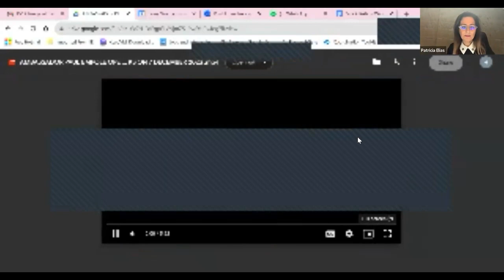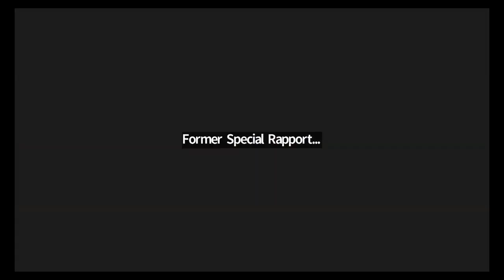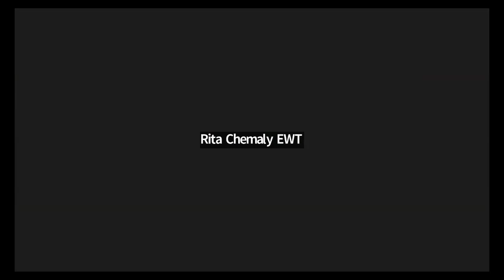UNiTE! The need for an Optional Protocol to CEDAW to end violence against women and girls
Following a successful 16Days online event, 𝗨𝗡𝗶𝗧𝗘! 𝗧𝗵𝗲 𝗡𝗲𝗲𝗱 𝗳𝗼𝗿 𝗮𝗻 𝗢𝗽𝘁𝗶𝗼𝗻𝗮𝗹 𝗣𝗿𝗼𝘁𝗼𝗰𝗼𝗹 𝘁𝗼 𝗖𝗘𝗗𝗔𝗪 𝘁𝗼 𝗲𝗻𝗱 𝘃𝗶𝗼𝗹𝗲𝗻𝗰𝗲 𝗮𝗴𝗮𝗶𝗻𝘀𝘁 𝘄𝗼𝗺𝗲𝗻 𝗮𝗻𝗱 𝗴𝗶𝗿𝗹𝘀, four nations – Antigua and Barbuda, Costa Rica, the Democratic Republic of the Congo and Sierra Leone — released a joint statement calling for the creation, adoption, and implementation of an Optional Protocol on violence against women and girls to the Convention on the Elimination of All Forms of Discrimination against Women (CEDAW).

The nation’s call was supported and echoed by the Special Rapporteur on violence against women and girls, its causes and consequences, Ms. Reem Alsalem, and two former special rapporteurs, Ms. Dubravka Šimonović (2015 – 2021) and Ms. Rashida Manjoo (2009 – 2015). The three special rapporteurs issued a joint statement urging UN Member States to strongly consider adopting an Optional Protocol to CEDAW.

Read the joint statement by the Core Group of Friends